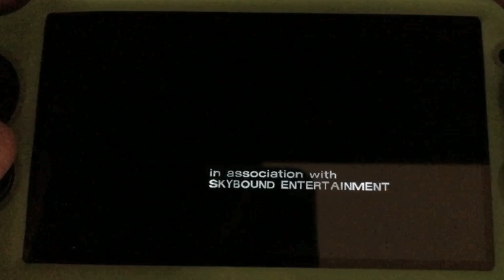PS Vita Gameplay - The Walking Dead - A Telltales Game - Part 1 - Outbreak starts - Lee & Clem meet.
I’m playing The Walking Dead on PS Vita.
In this video I play the opening and the merting of Lee & Clem.
This Is an awesome game and Lee & Clem are 2 Great characters.

All digital games are official PSVita/PSP/PS1 games purchased from the PSvita store and the Sony Playstation Network.